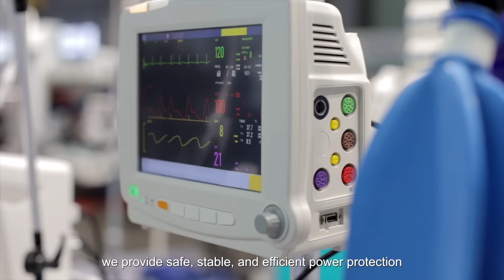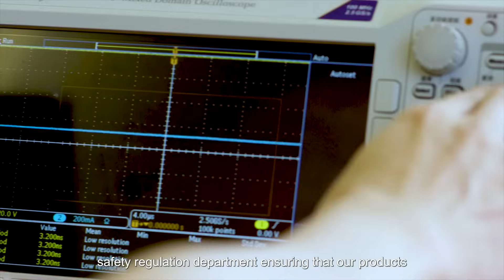【Technology Unboxing】Power Supply Applications in Medical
With decades of design experience and multiple patents, we provide safe, stable, and efficient power protection for your medical equipment. We promise stable supply and continuously improve our products with the latest technology. We offer a complete range of standard power supply options suitable for diagnostic equipment, patient treatment equipment, patient monitoring equipment, and home healthcare applications. The power supply is vital for medical equipment, providing uninterrupted, stable, reliable and high-power electricity for peak performance.